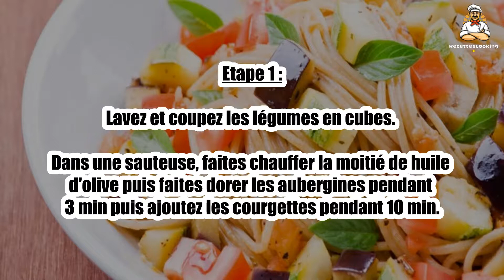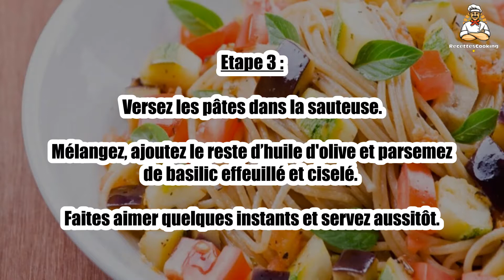🍝 Spaghettis Ensoleillés – Un Plat Plein de Fraîcheur et de Saveurs Méditerranéennes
Les spaghettis ensoleillés sont un plat vibrant de saveurs, avec des ingrédients frais et des épices méditerranéennes. 🌞🍝 Parfait pour un repas ensoleillé, ce plat vous transportera directement sous le soleil de la Méditerranée ! Facile à préparer, cette recette est idéale pour un dîner rapide et savoureux.